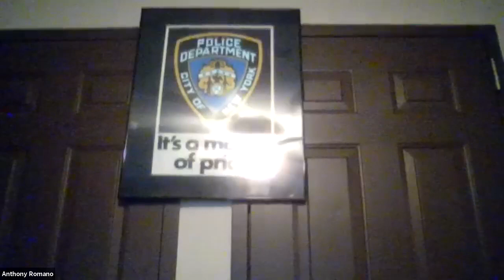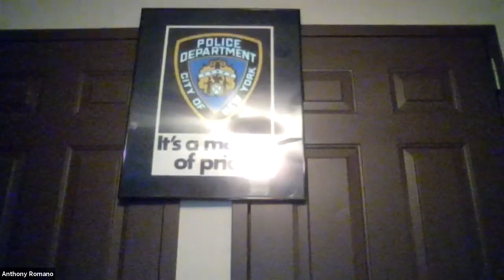Hudson County Board of Chosen Freeholders 12/22/2020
The Hudson County Board of Chosen Freeholders ended abruptly after just over an hour yesterday after four electeds left the meeting, opting not to listen to objections to the U.S. Immigration and Customs Enforcement (ICE) contract for the fourth session in a row.